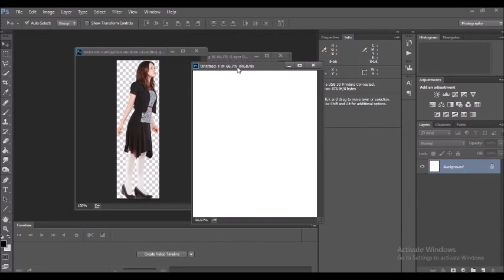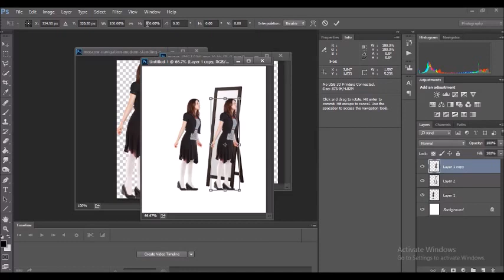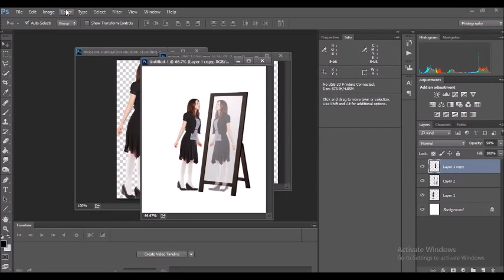Mirror Effect in Photoshop Beginner Tutorials Level#1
Create an awesome mirror effect in under 5 minutes, no prior knowledge of Photoshop required!!